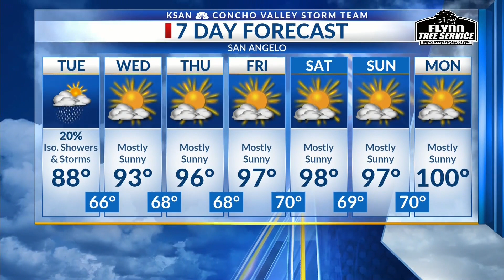KSAN Storm Team daily forecast update - Monday June 1, 2020